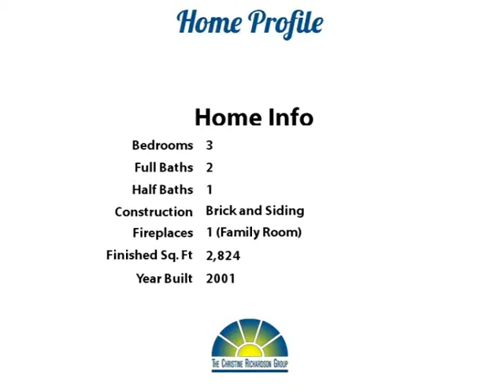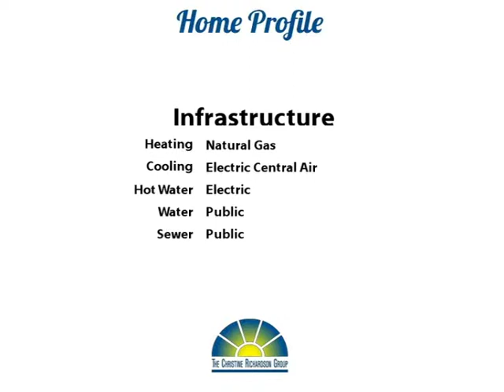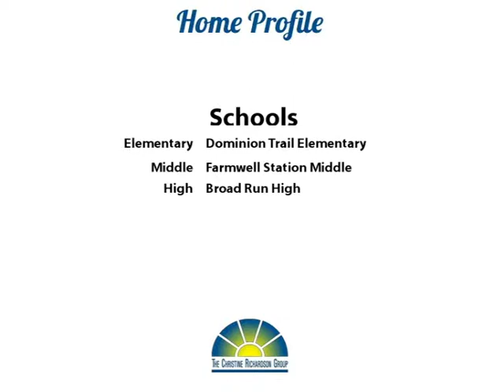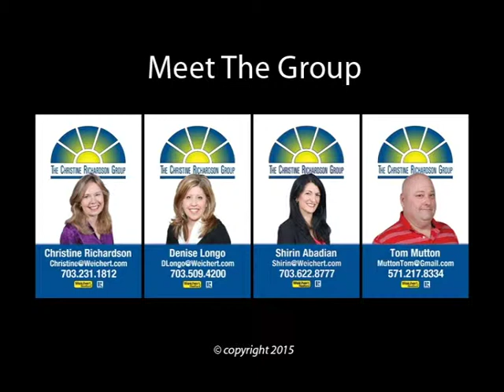Honey, Stop The Car!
Yoo Hoo Youtubers!  Wow!  Lovely 3 Bedroom 2.5 Bath townhome in fabulous Ashburn Village with a 2 car garage!  This one really sparkles! The spacious kitchen has an island, stainless appliances, and granite countertops!  One side opens to a terrific front patio!  The other side has a breakfast bar overlooking the huge family room with fireplace!  The rear patio is fenced and private - what a great place to have barbecues with friends!  You will love the enormous master suite with sitting room, lots of closet space, spa bath, and private balcony!  Two more bedrooms, the laundry room, and a full bath can also be found on that level.  But wait, there's more!  The third level is a huge loft!  It's perfect for your home office, craft room, home theatre, or man cave!  You could also easily make it a 4th bedroom by adding a full bath and closet.  (Ask us how!)

Ashburn Village offers so many terrific conveniences - ample parking, indoor and outdoor swimming pools, a fabulous fitness center, lakes, beautiful community gathering areas, and it's close to shopping and restaurants!  Come see it today!  Welcome Home! Thanks for browsing our listing and don't forget to tell your family and friends about it